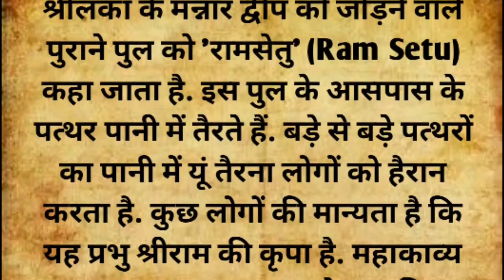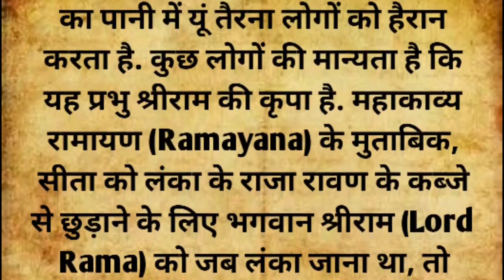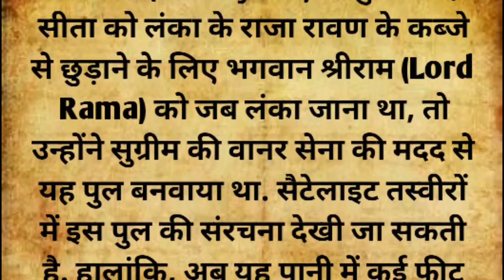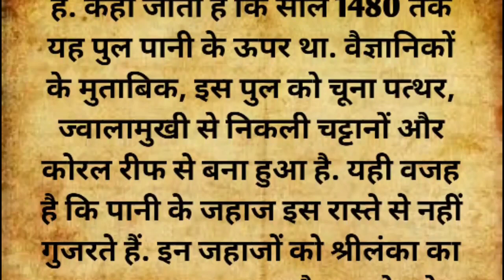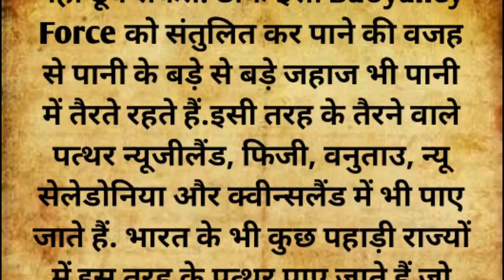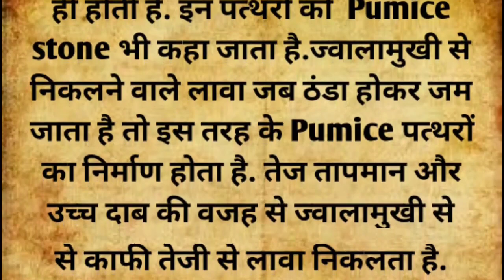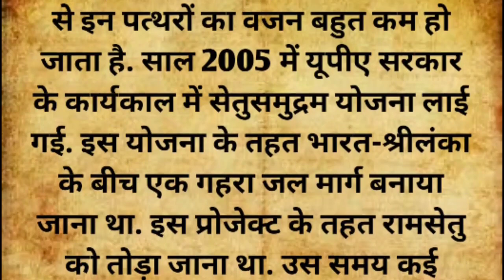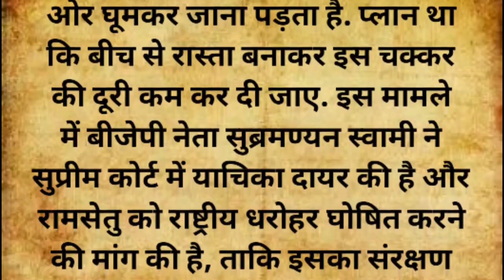Ram setu ke na dubne wale patthar ki sachai.....